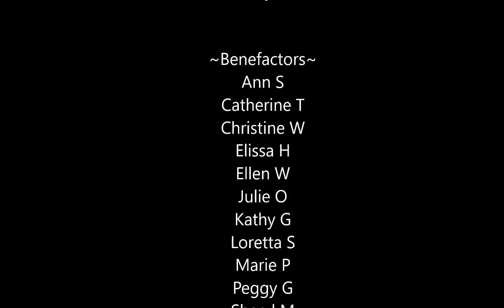Mahj Life Channel Update 20200216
I have a channel update...

Let’s get to channel update… beginning January 2020, I modified my schedule so that I can work on projects that will allow me to publish a greater variety of content.  The change has not given me as much time as I anticipated so I need to make another modification.

Based on viewer feedback, Tuesday afternoon National Mah Jongg League Let's Play Livestreams for beginners will be discontinued because the games are too advanced and too fast for beginners.

For the time being, Tuesdays will be dedicated to the highly requested, 4-player Strategy Theory videos.

Let's Play livestreams will continue on Sunday's and Thursdays but, going forward, they will be unedited.

Michele Frizzell
Instructor, Author, Speaker
6175 Hickory Flat Hwy Ste 110-335